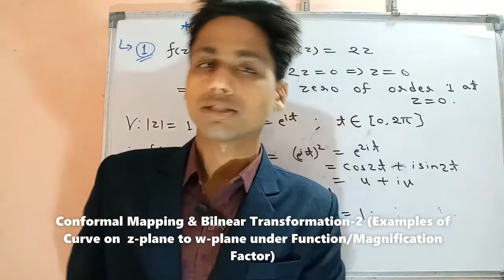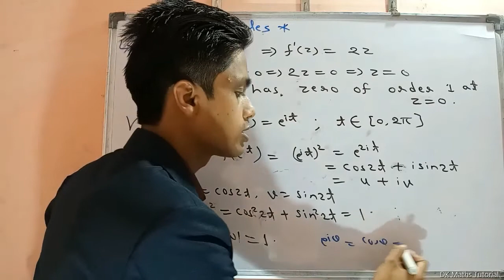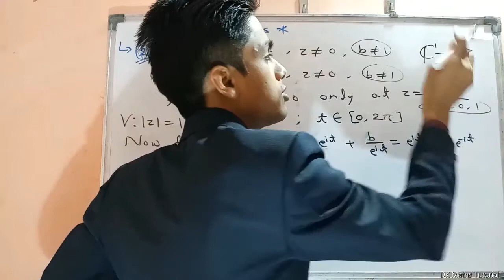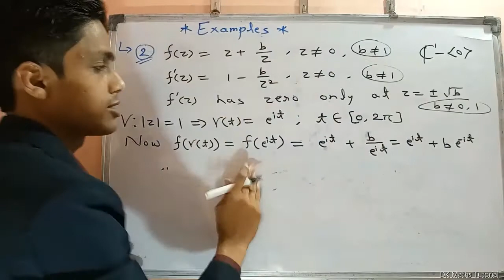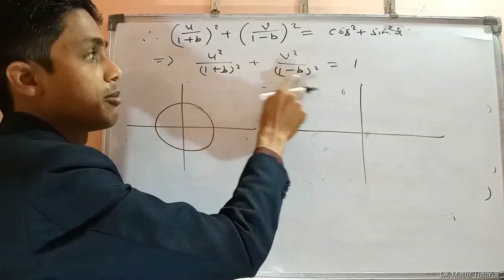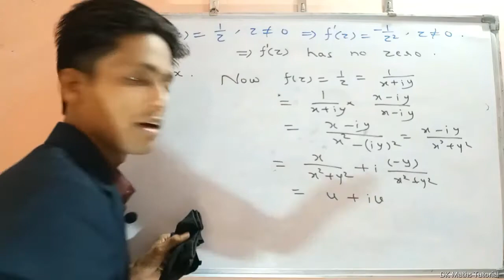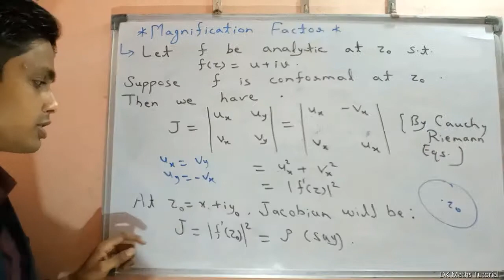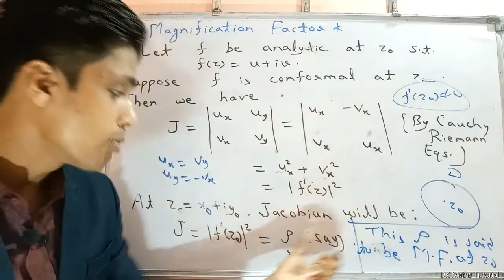Conformal Mapping & Bilinear Transformation-2(Examples of Curve on z-plane to w-plane/Magnification)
" COMPLEX ANALYSIS"
                      CHAPTER-7

In this Video, Examples of Curve on z-plane to w-plane under Function and magnification Factor are cleared.

Which are useful & helpful in NET/SET/GATE/NBHM/IIT JAM/B.Sc/M.Sc/PhD Entrance/TIFR etc.